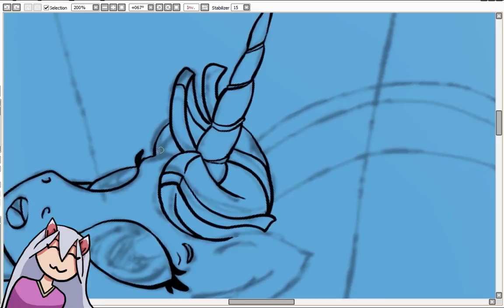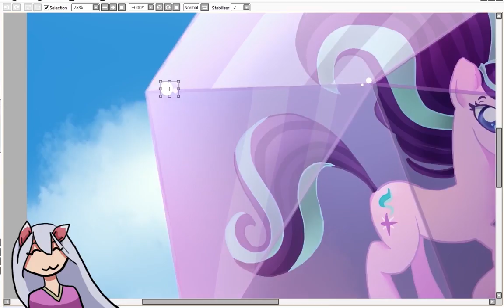starlight glimmer speedpaint copy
my little pony owned by hasbro